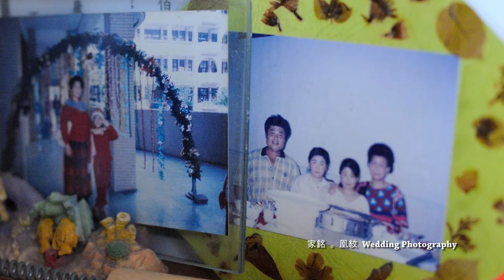婚禮攝影 | 家銘。凰紋 - Beautiful In White (Taipei, Taiwan) 婚禮紀錄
我所拍下的不只是照片而已，更是永恆的紀錄．．．